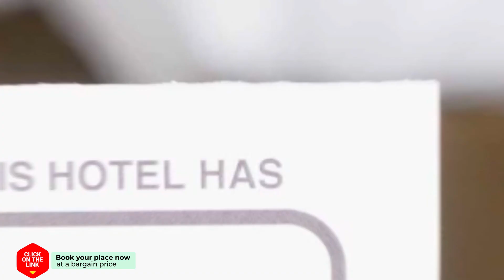Thitinaddha Resort Hua Hin hotel review | Hotels in Hua Hin | Thailand Hotels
Thitinaddha Resort Hua Hin hotel video review. Hotels in Hua Hin, asian 3 stars hotels.